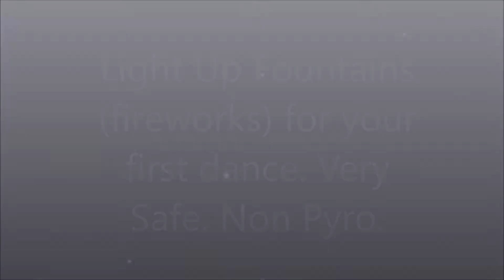DJ Naveen Productions - Light Up Fountains Fireworks First Dance Grand Introduction - 2017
this is NON PYRO
does not require any special permission
the HOTTEST item for 2018 - light up fountains, fireworks for the first dance
contact Naveen Sharma to add this to your event!

Hi, I'm Naveen Sharma - owner of Naveen Productions / Platinum Event Group.  I've been providing expert wedding DJ, MC, Lighting, AV, Production, Video, Photo, Photo Booth, and more since 1997. My clients recommend me to their friends because I provide highly personalized and experienced service. I listen to my clients, I tell them what is possible within their budget, I'm flexible and responsive, and I deliver exciting and fun programs that exceed expectations. Unlike other companies, I give you exactly what you want. Large DJ companies don't always give you the best value or best people.  We even travel to International destinations!

Naveen Productions - Indian Entertainment
Platinum Event Group - Wedding DJ & MC Specialist